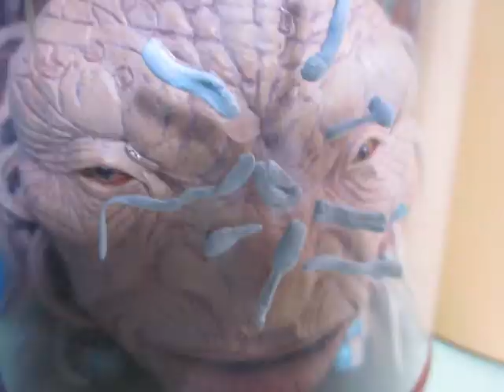doctor who movie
the face of boe turns bad as the doctor get deleted by a cyberman on boes side he regenerates into ?